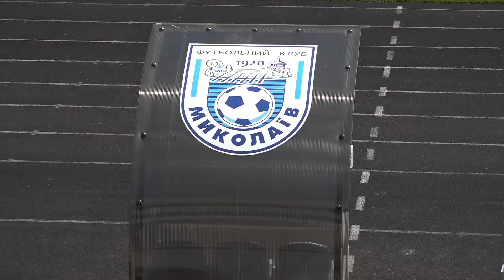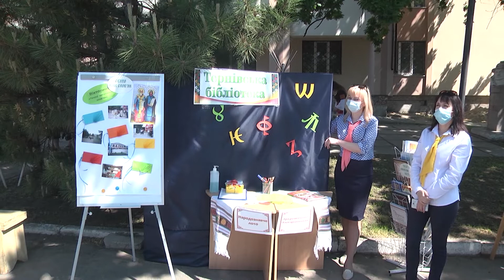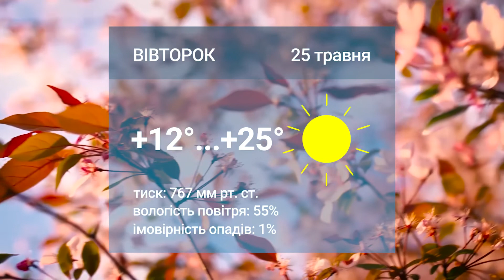Випуск МСН за 24.05.2021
Передача Центрального міського стадіону, перекриття траси та черговий матч МФК Миколаїв про це та інше дивіться у випуску МСН.